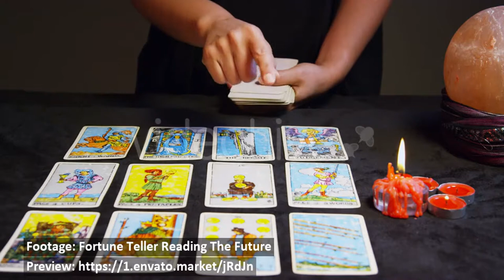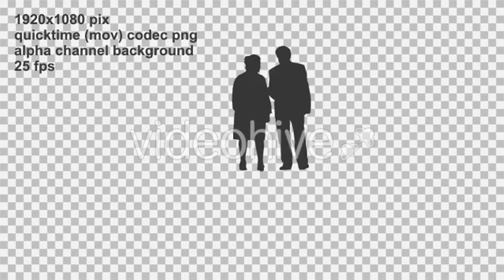Thumbs DownFrustrated, Angry - Stock Footage | Mega Pack +40 items